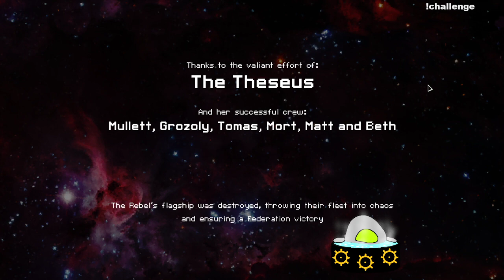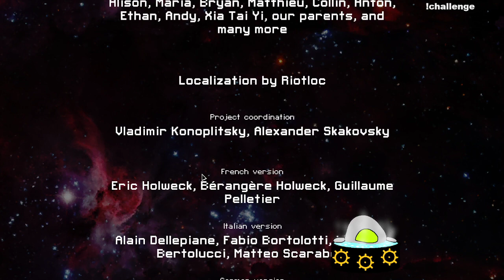Mantis C - Starting Weapons, No Hacking, No Bypass, Max 6 Crew - FS Fight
Many misplays with power and crew management.
Forgot to save the new positions before phase 3, so I moved my slug out of piloting.
Also , the MC Engi was also very wierd. Apparently he doesn't go to the medbay even if it's quite low on health, at least the first time, and he stops to repair the artillery even if you send someone in shields.